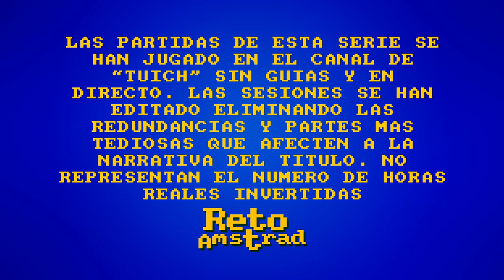🤿 | BAROTRAUMA | PRIMER CONTACTO | COMENTADO | ESPAÑOL | SIMULADOR Y SUPERVIVENCIA |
Hacemos los tutoriales básicos para ir aprendiendo la interfaz y mecánica del título de Daedalic. Una vez que hemos aprendido lo más básico aprendemos como ser  médico, mecánico, ingeniero y capitán.
Terminamos la sesión con la primera misión del submarino, un sencillo transporte.

Primer contacto con el fascinante BAROTRAUMA. Un título que nos pone a los mandos de un submarino en la Luna Europa, satélite  de Júpiter. Nos propone una simulación con bastante profundidad de un entorno cerrado y un entorno hostil y desconocido donde el agobio por la supervivencia nos tensa continuamente por la sensación de que en cualquier momento todo se puede ir al traste.